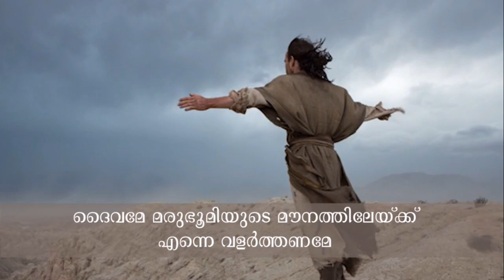Lent 2020 | Day 20 | Jithamol Joseph Marutholil Murinjapuzha | SMA Kanjirappally